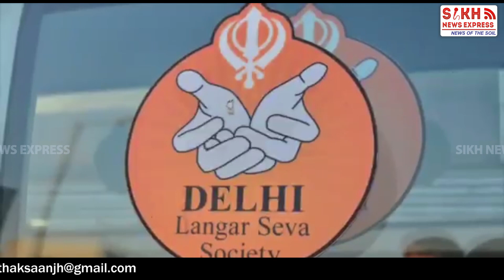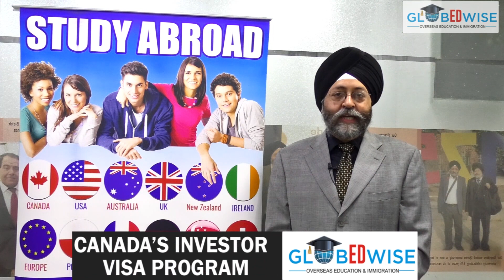Panthak Saanjh Assembled Delhi Sikh Langar Societies to Spread Guru's Message & Amplify Sewa ||SNE